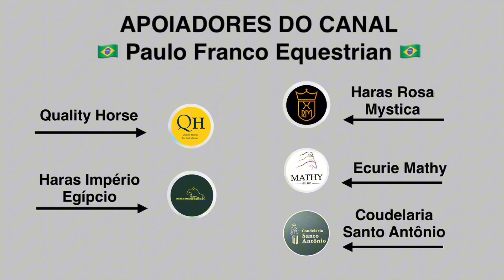João Victor Oliva - Feel Good Vo (06/07/2024)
CHIO Aachen - IWEST-Prize - CDI4* - Freestyle Test Grand Prix Level - Max. Points: 400
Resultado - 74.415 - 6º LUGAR